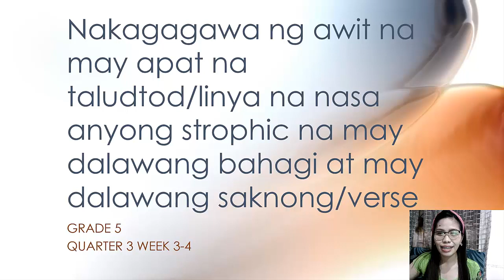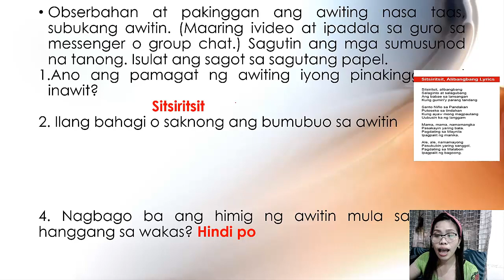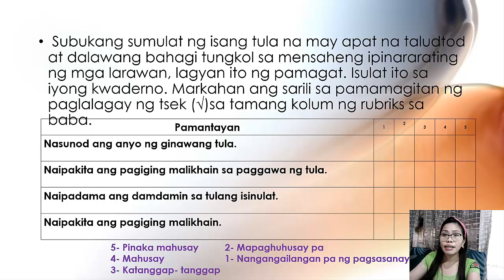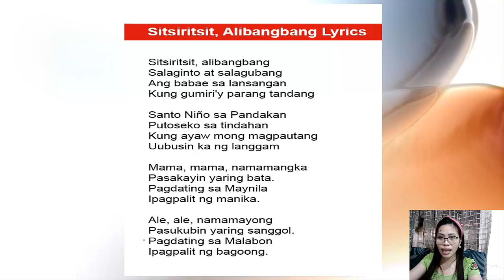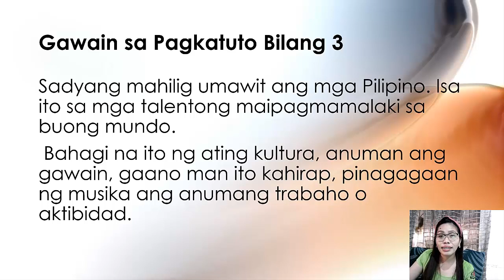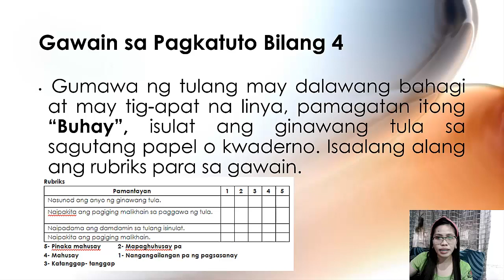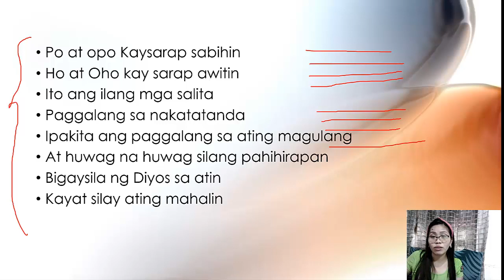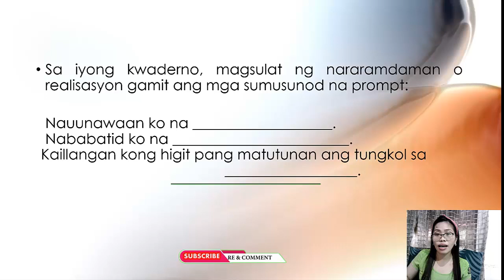MUSIC 5 | QUARTER 3 WEEK 3-4: STRUKTURA NG ANYONG MUSIKAL | LEARNERS POCKET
CREATE A 4-LINE SONG WITH 2 SECTIONS AND 2 VERSESPIVOT 4A |
MUSIC 5 | QUARTER 3 WEEK 3-4: STRUKTURA NG ANYONG MUSIKAL | CREATE A 4-LINE SONG WITH 2 SECTIONS AND 2 VERSESPIVOT 4A |
LEARNERS POCKET

This is an online tutorial for MUSIC GRADE 5
This is a free online tutorial platform for the learners given by yours truly to facilitate learning, thereby guiding the students’ another level of learning experience.

Music 5 Quarter 3 Week 3-4: CREATE A 4-LINE SONG WITH 2 SECTIONS AND 2 VERSES

WE HAVE ALSO TUTORIALS FROM GRADES 1-6 VISIT here

visit this channel for more tutorials from grades 1-6